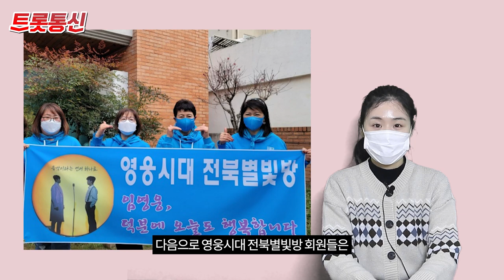임영웅, 영웅시대 연말에도 선한 영향력